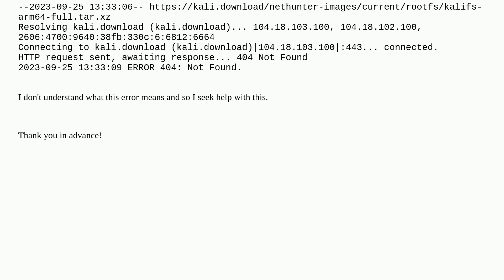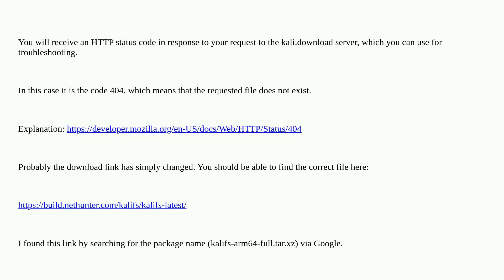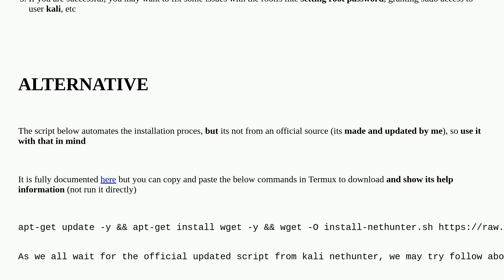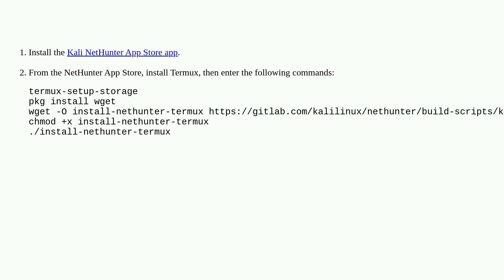Unix: Kali nethunter installation error on android using Termux (404 not found)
Kali nethunter installation error on android using Termux (404 not found)

A special thanks goes out to the awesome community

  android software-installation